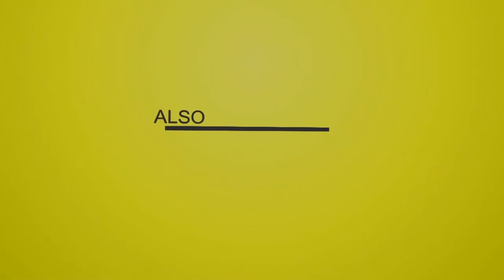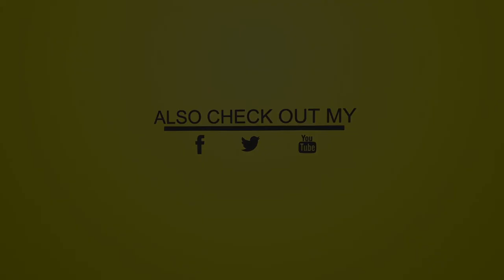Boxing Riddim - 1979-1983 {Various Labels}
Tracklist
"Joe Gibbs, Crazy Joe - Joel Arthur 'Joe Gibbs' Gibson & Errol 'ET' Thompson"
'1979'
01-Cornel Campbell - Boxing 0:00
'1980'
02-Sharp Knife - Unruly Liza 4:00
'1981'
03-Barry Brown - Them A Fight 8:22
04-Barry Brown - Them A Fight (Extended) 11:53
05-Barry Brown - Them A Fight (Extended Mix With Version) 15:54
06-Nigger Kojak & Mother Liza - Bam Bam 22:17
07-Barry Brown x Nigger Kojak & Mother Liza - Them A Fight x Bam Bam 25:43
08-Joe Gibbs & The Professionals - Love In My Heart, Fight Back (Boxing Rhythm Version) 33:13
09-Cornell Campbell - Boxing Around 36:32
10-Joe Gibbs & The Professionals - Boxing Wild (Boxing Rhythm Version) 40:42
11-Danny Mangaroo - A Thousand Things On My Mind 45:32
12-Danny Mangaroo - A Thousand Things On My Mind (Extended) 49:26
'With Randolph Flick 'Ruddy Thomas' Wilson'
13-Toyan - Talk Of The Town 54:05
'Also on Heavy Duty Label'
14-Lee Van Cliff - Look How She Fat 1:00:02
'Also On Belmont Label - 1982'
15-Trinity & U Brown - Nice Up The Yard (Extended With Version) 1:03:27

"Jimpy's International, Magnum Records, Burning Sounds - L. haldane & Mikey 'Praney' Gayle - 1979"
'These tracks was also as bonus in U Brown Album Repatriation'
16-Dickie Ranking - Lorretta 1:07:11
17-Dickie Ranking - Lorretta Dub (Boxing Rhythm Version) 1:10:46

"Observer - Niney The Observer"
'1980'
18-Yellowman & Fathead - You Wrong To Send Come Call Me 1:14:44
'1982'
19-Scientist - Radics In A 82 Style (Boxing Rhythm Version) 1:18:10

"J&J, Well Charge, Hit Bound - Joseph 'Joe Joe' Hoo Kim"
'Also Called Smoke Ganja Hard Riddim'
'1980'
20-Ranking Joe - Ice Cream Style (Unavailable)
'1983'
21-Purpleman - In Heaven There Is No Beer 1:21:29
22-Well Charge - In Heaven There Is No Beer (Dub) (Boxing Rhythm Version) 1:24:57
'On Hit Bound Only - Produced by Kenneth Hoo Kim - 1983'
23-Little John - Smoke Ganja Hard (Work Us So Hard) 1:28:33

"56 Hope Road - Michael McKoy - 1981"
24-Early B - Wheely Wheely (Extended Mix With Version) 1:31:52
25-Delton Screechie - Bag Up (Extended Mix With Version) 1:38:12